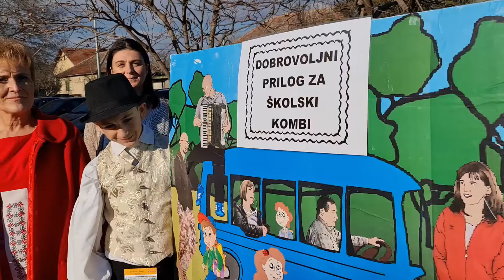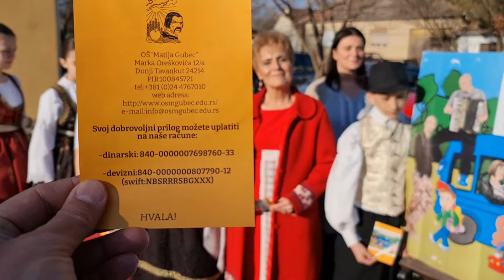Stanislava Stantić Prćić o akciji za kombi